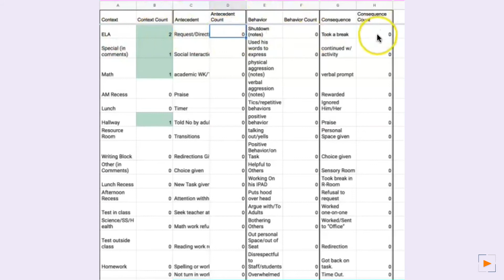Changing Students Lives with Data & Collaboration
Clive Williams, Behavior Consultant in the Exceptional Children's Cooperative (Indiana) is a PATINS Project Starfish Award Recipient for the 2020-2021 school year!

Nominator and PATINS Specialist, Jessica Conrad says, "Clive is an amazing behavior consultant and has a strong vision about how good data and relationships can change a student's course. He has put in over a dozen hours to create a free solution, an ABC Data form (which is shared at no cost by PATINS), to help teams understand behavior. I have never worked with someone so determined and insightful to make one tool "just right" so everyone can use it, spending less time on the clerical part of data and more time on analysis, intervention, and support. In the spirit of Universal Design for Learning (UDL) and Every Student Succeeds Act (ESSA), Clive exemplifies how to promote collaboration and data so all students have access to their education."

New to the PATINS Project? Learn about the no-cost services we offer to Indiana public school educators and students